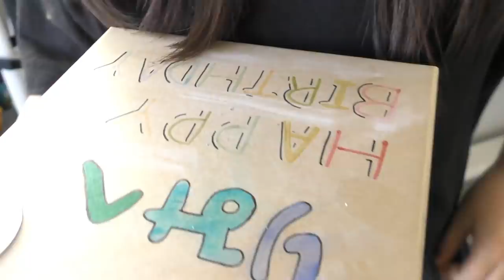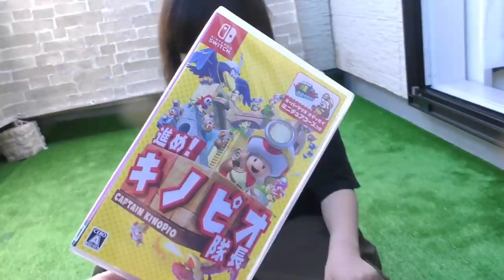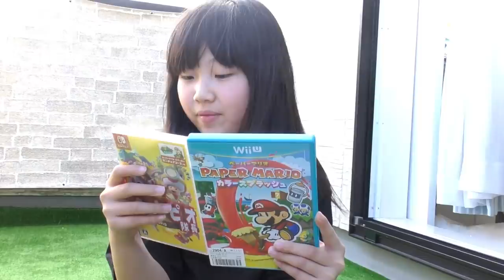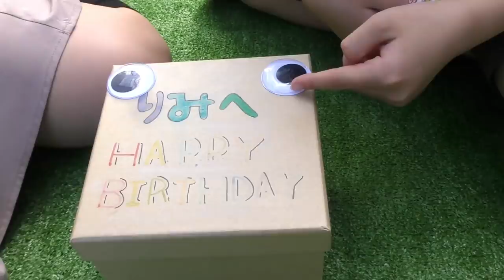部屋に隠された誕生日プレゼントを探すりみ…最後に大ハプニングが‼姉からのプレゼント♡♡♡※ドッキリではありません【しほりみチャンネル】